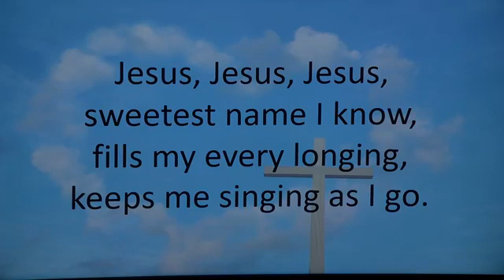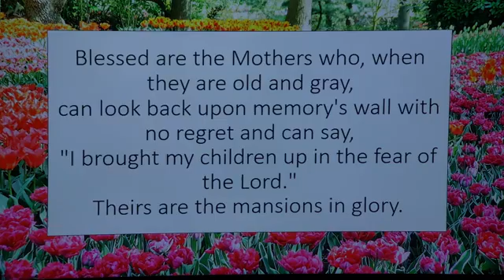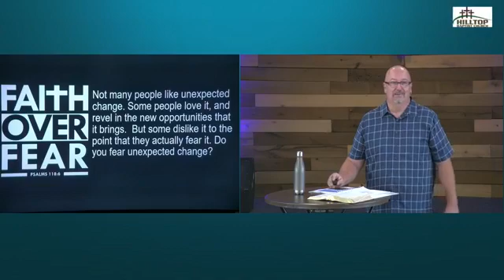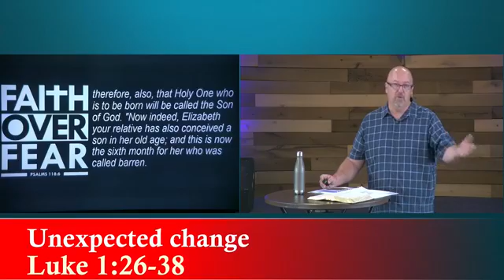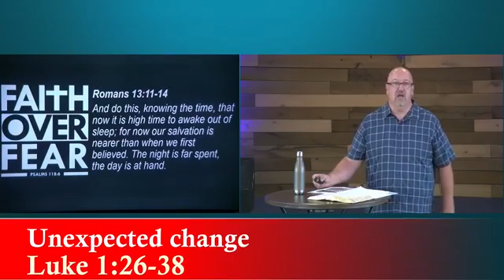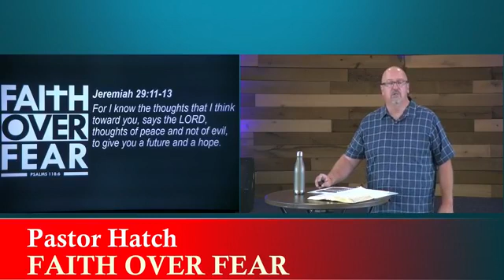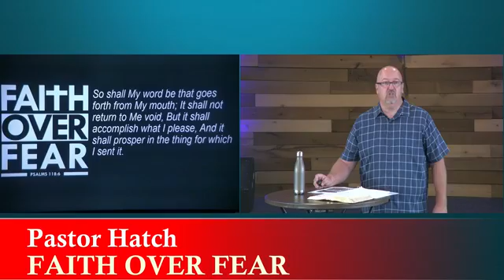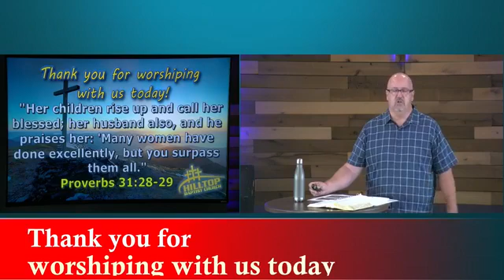Hilltop Baptist Church Chula Vista